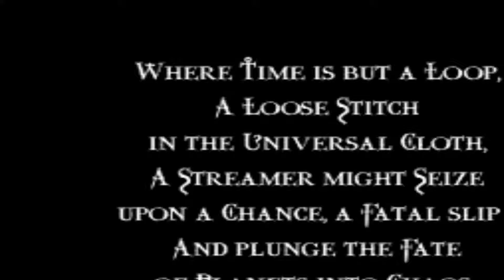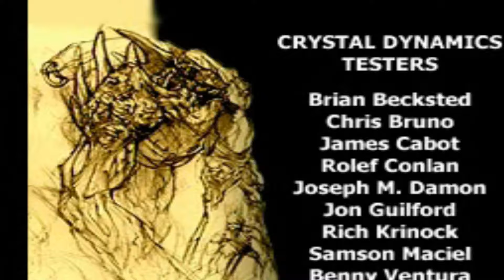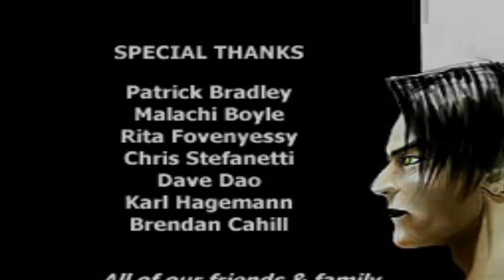Legacy of Kain: Soul Reaver #21 (final)